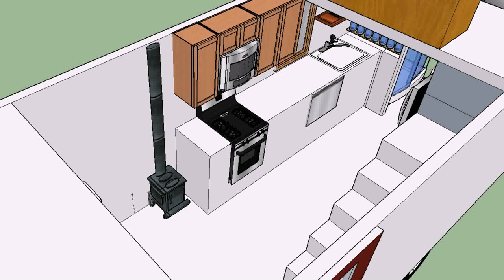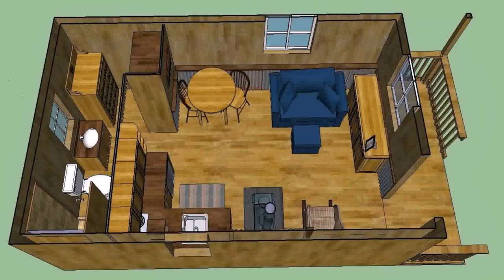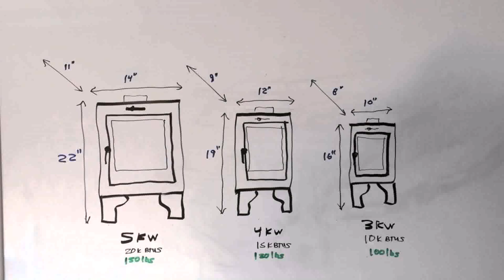Buy Car NY 5% DP